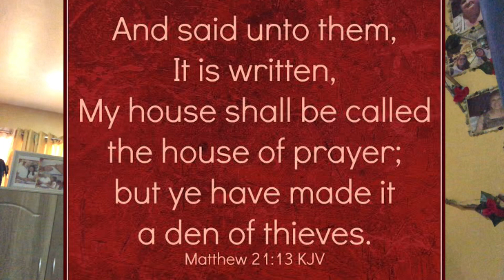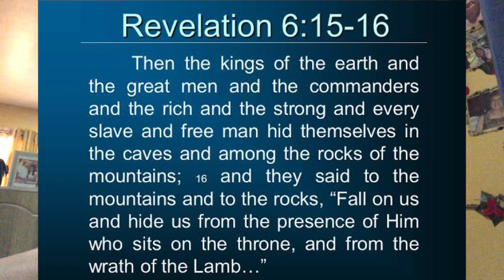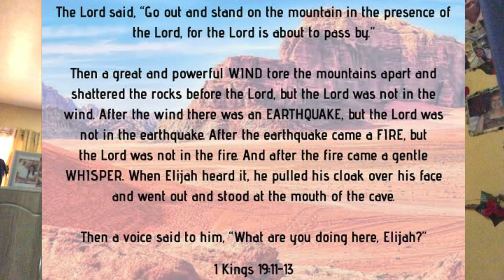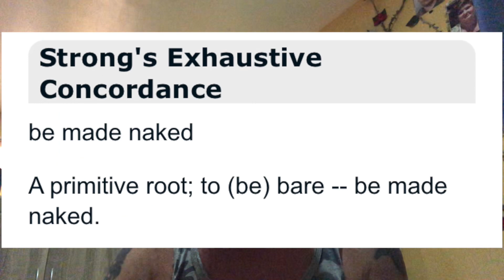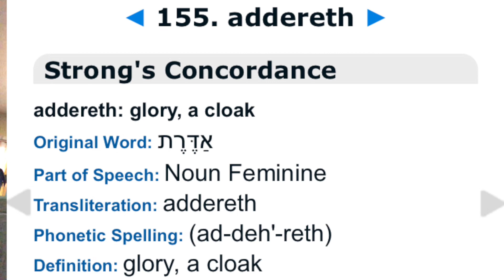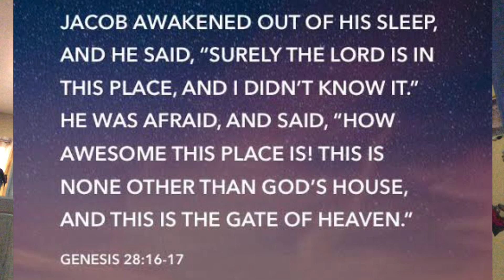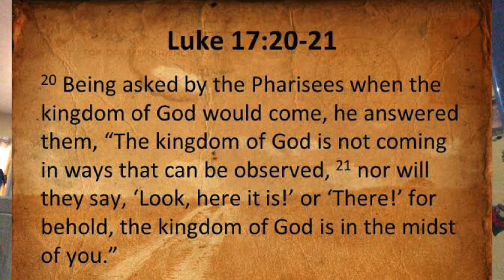5 caves 2 thieves 1 God